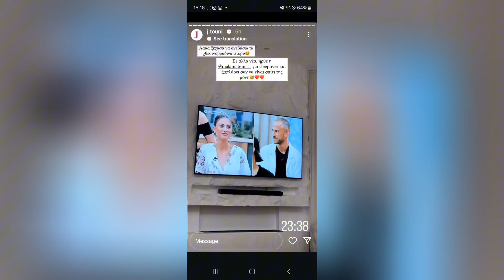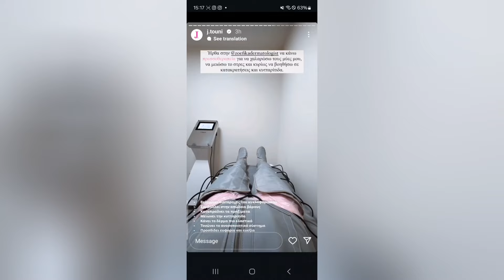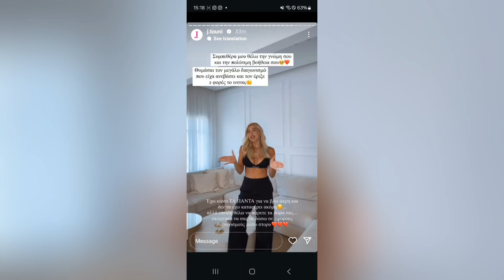J.touni Βλεπω παντα ποιότητα